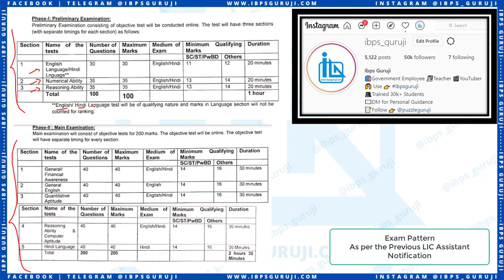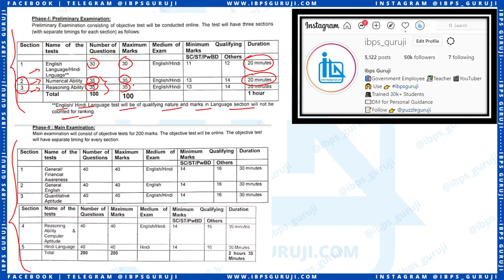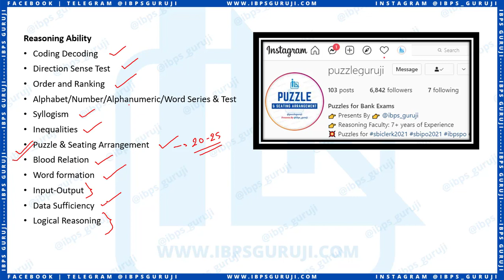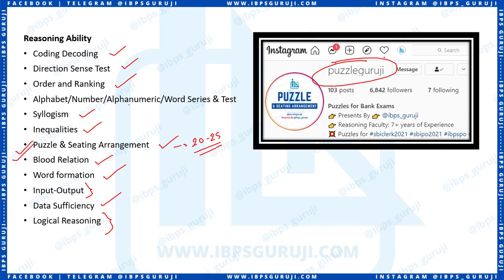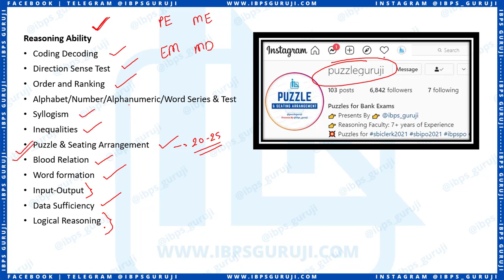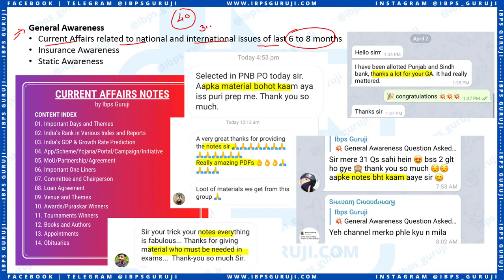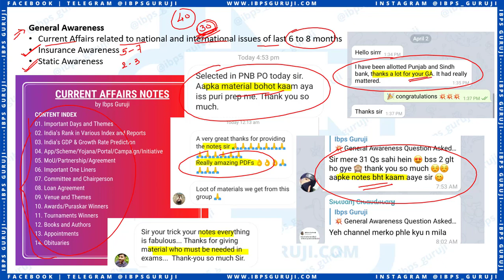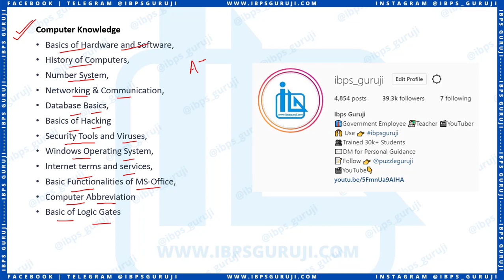LIC Assistant Syllabus 2021-22 (Updated) | LIC Assistant Exam Pattern - Preliminary and Main Exam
Thank You All for 50k Followers

💥 IBPS PO 2021 💥 Last Date 10th November 2021

💥 IBPS PO 2021 Study Plan and Strategy 📌

💥 Salary 💥

◆◆ Join Us ◆◆